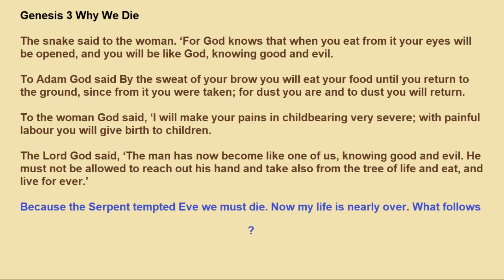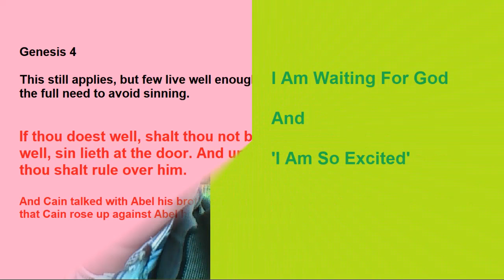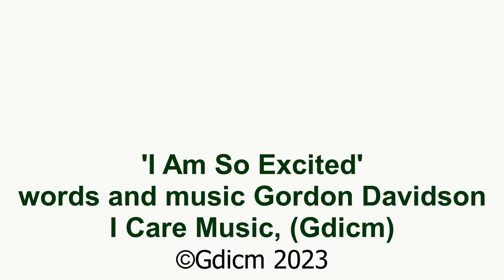I Am So Excited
'I Am So Excited' words and music Gordon Davidson